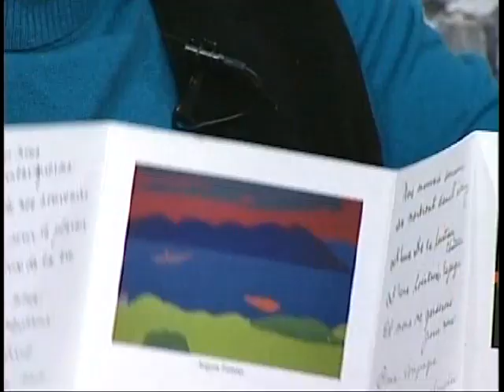Horses Sing None of It 487 Helen Levin 3 10 10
singing some favorites from the repertoire of Jacques Douai, a “troubadour of modern times” who interpreted rich, sometimes Surreal, imagery of French folkloric or “chansons poetiques”